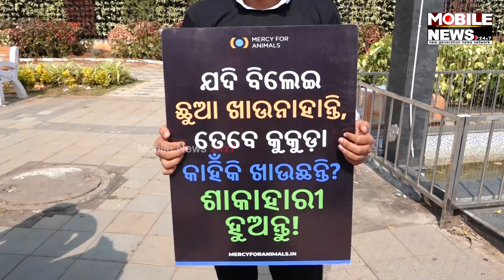ହେ ମଣିଷ...ଯଦି ବିଲେଇ-କୁକୁର ଖାଉନ, ତେବେ ଆମକୁ କାହିଁକି ଖାଉଛ? ଶାକାହାରୀ ହୁଅ: କୁକୁଡ଼ା- ଘୁଷୁରୀ, Chhadakhai